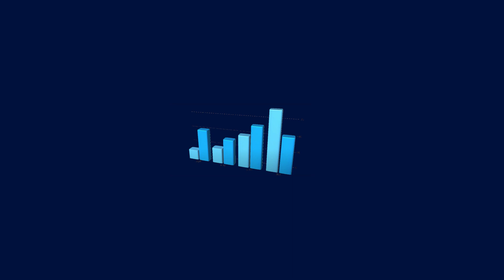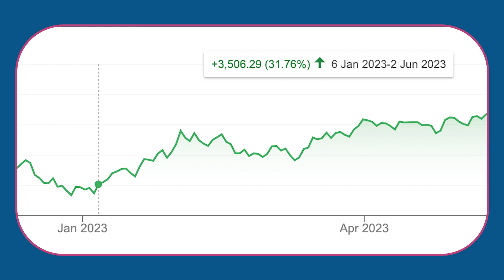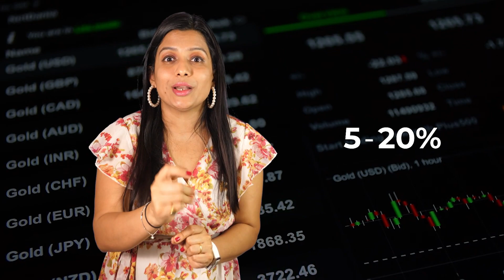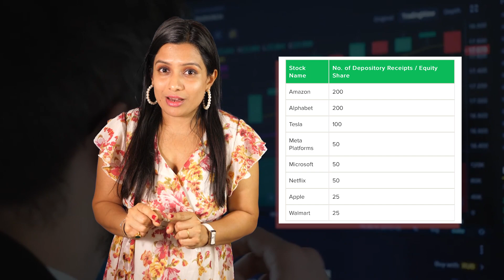How to Invest in US Market From India? ! CS Keerthana Shreesha